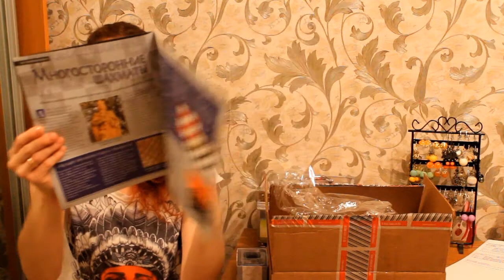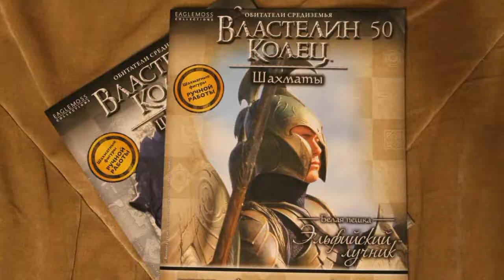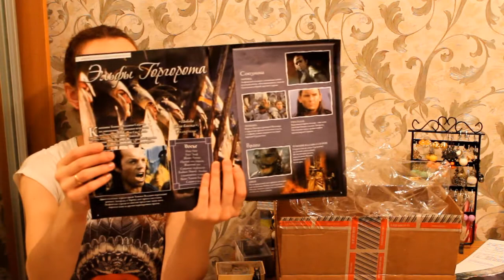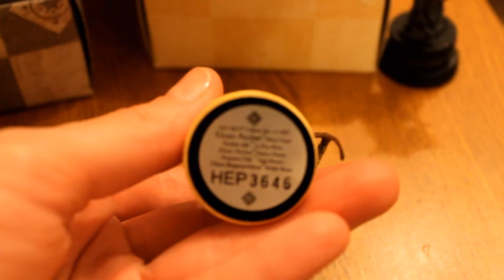Властелин колец Шахматы 49, 50: Конь Назгула, Эльфийский лучник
49 номер Конь Назгула
50 номер Эльфийский лучник

Программа для сведения видео:
Pinnacle Studio 15